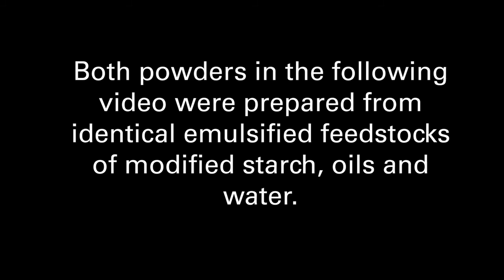PolarDry Hydration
Witness the hydration difference between identical emulsified feedstocks dried with traditional spray dry technology versus PolarDry electrostatic technology.